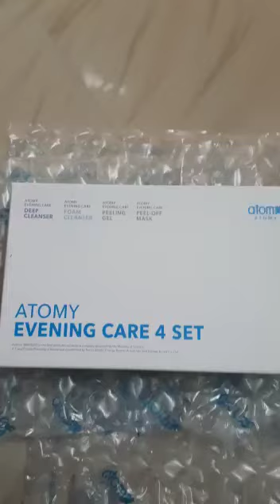Unboxing Atomy Evening care 4 set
Best for skin, Korean beauty and health